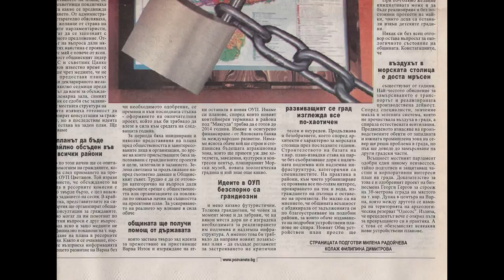VARNA-CITY - EUROPEAN CULTURAL PROVIDER - 2019.!?!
"""THE SECRET GRANDIOUSLY RECONSTRUCTION PLAN OF THE BLACK SEA PEARL VARNA - "Позвънете Новини", 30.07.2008. - WHERE WE ARE FIVE YEARS LATER!?! - NO ONE'S MAY SAY, INDEED!?!